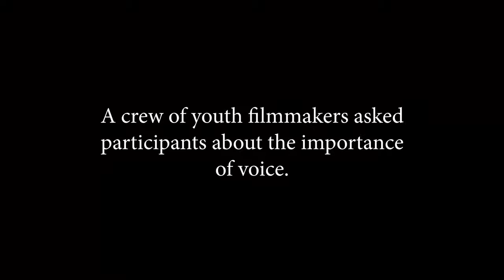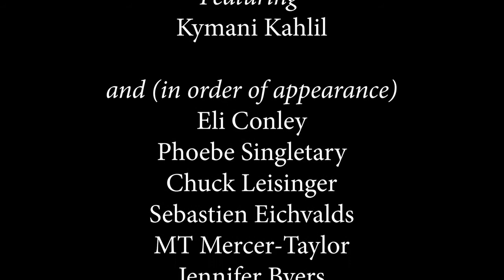Exploring Trans Voice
Trans and nonbinary singers discuss the significance of VOICE.  From the Transgender Voices Festival (April 2018) organized by One Voice Mixed Chorus.  Produced by the JuiceMedia youth filmmaking collective of FilmNorth